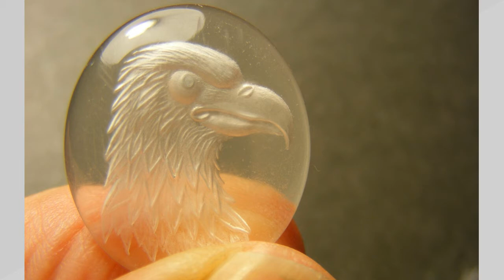Regnas Custom Jewelry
- Your designs and our craftsmen combine to make YOUR dream jewelry come to life. Easy to use ring, cuff link and pendant custom designer on the website.